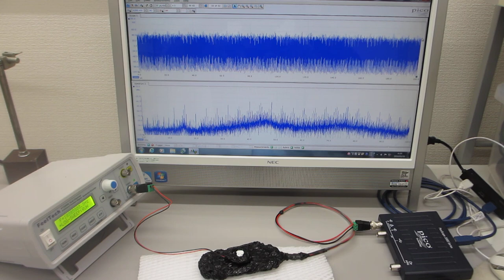超音波プローブの超音波伝搬特性を利用した、非線形現象の制御実験（超音波システム研究所）